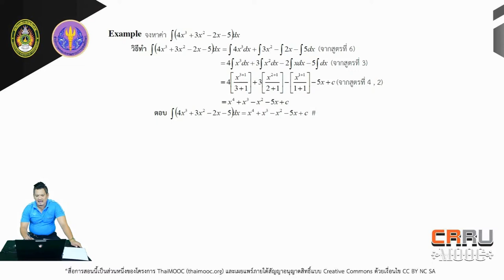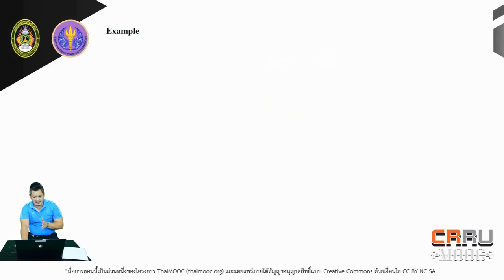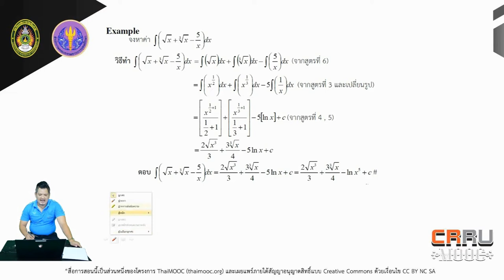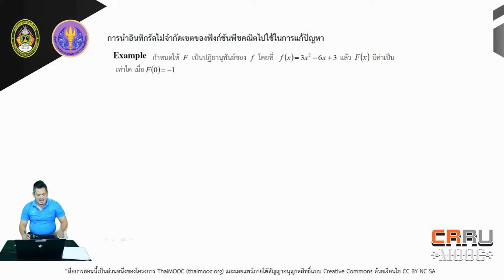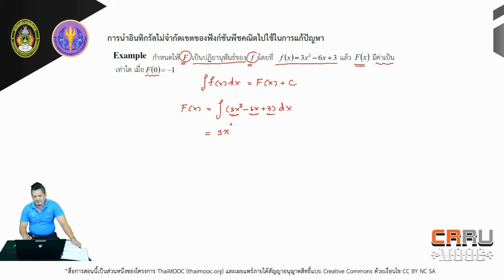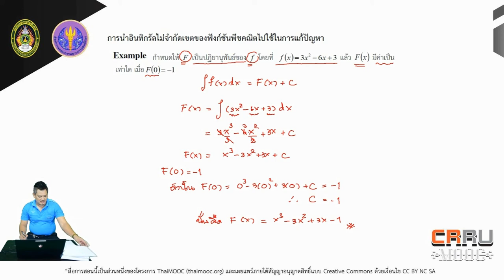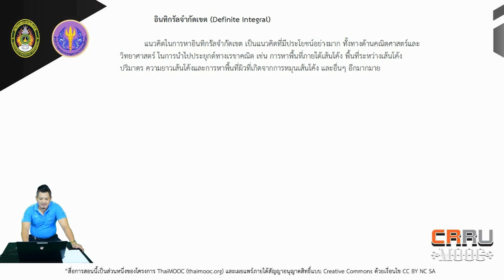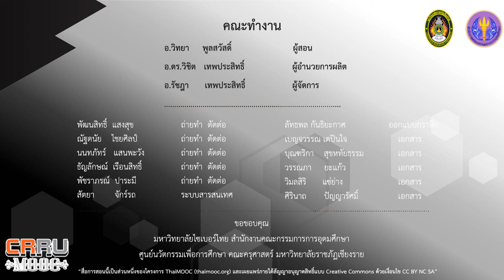ปริพันธ์จำกัดเขต